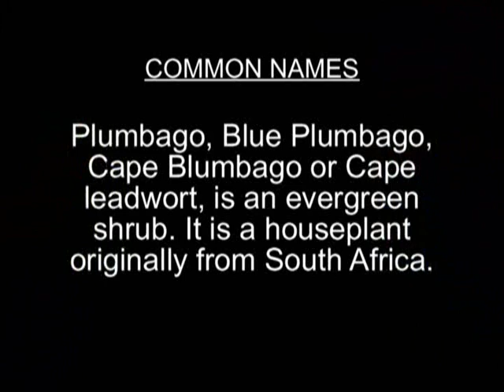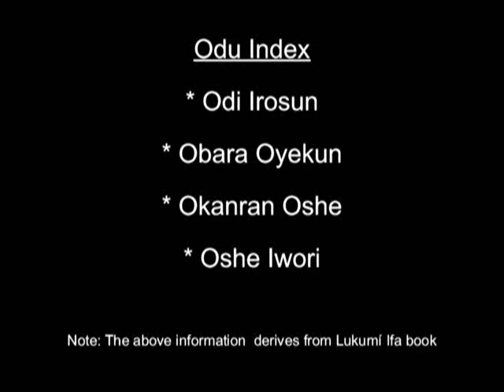Obá Ernesto Pichardo [SanteriaOne]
Urban Forest: sacred landscape project. Pichardo Porductions 2009. Video is about ritual and ceremony plants used in Lukumi/Yoruba religion also known as Santeria in Cuba.